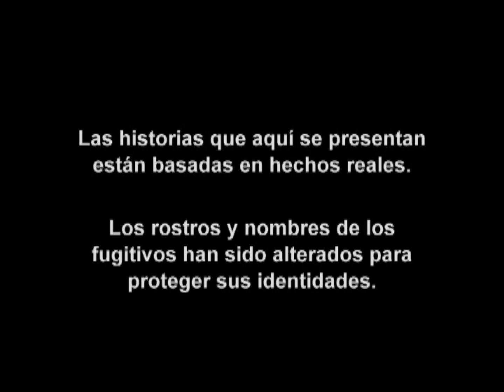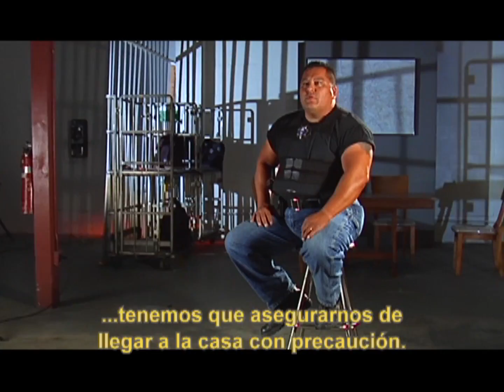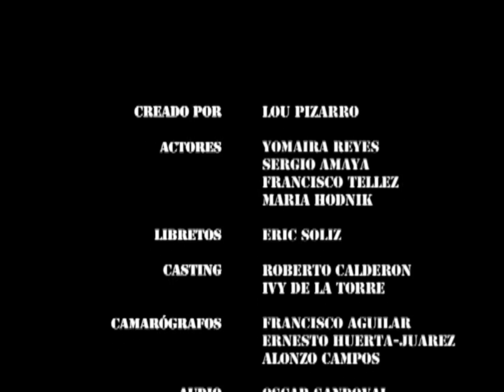Fugitivos De La Ley - Episodio 8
Titulo: Fugitivos De La Ley - Episodio #8